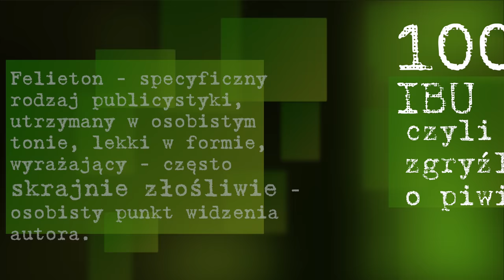Czy to koniec Janusza Palikota w branży alkoholowej?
Tomasz Kopyra w felietonie z serii 1000 IBU komentuje ostatnie wydarzenia wokół Manufaktury Piwa, Wina i Wódki prowadzonej przez Janusza Palikota.